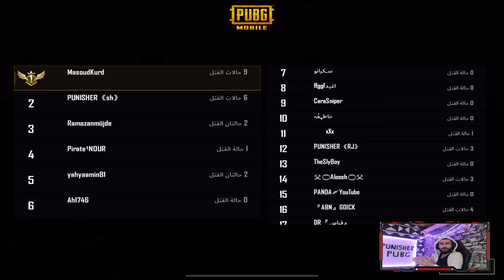مسابقه فتح سيزن بين ابطال و ارانغل اقوى مواجهات دمار شاملPUBG